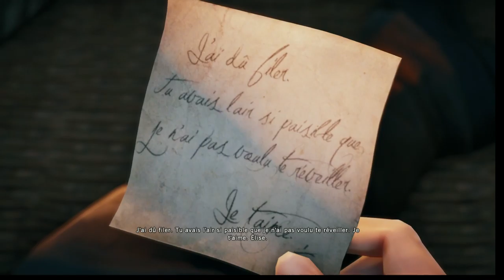Assassin's creed Unity - Episode 21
Nous nous infiltrons dans le palais royal pour trouver Marie Lévesque. Après l'avoir assassiné, nous nous enfuyons du palais.
Nous retrouvons alors Elise, qui est poursuivie. Elle monte alors dans une montgolfière mais nous n'avons pas le temps de la rejoindre. Nous la poursuivons donc jusqu'à ce que nous puissions nous enfuir avec elle.
Après cette aventure, nous retournons voir le marquis de Sade. Nous savons le Le Péletier est dans le coup de l'assassinat de monsieur de La Serre.